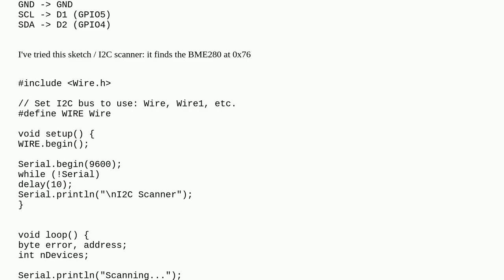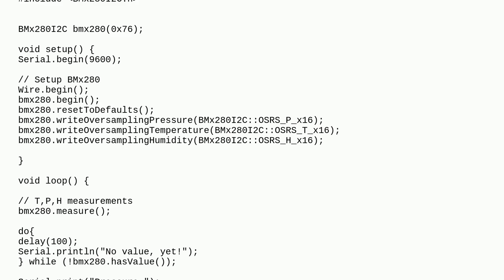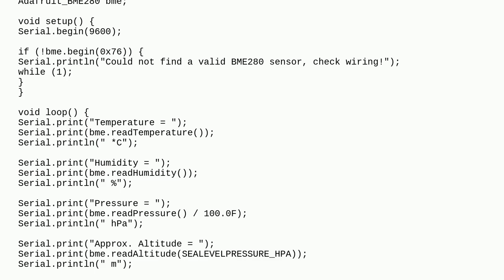Arduino: NodeMcu V3 & BMe280 - Temperature, Humidity, Pressure: value nan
NodeMcu V3 & BMe280 - Temperature, Humidity, Pressure: value nan

A special thanks goes out to the awesome community

  nodemcu esp8266 temperature-sensor sensors